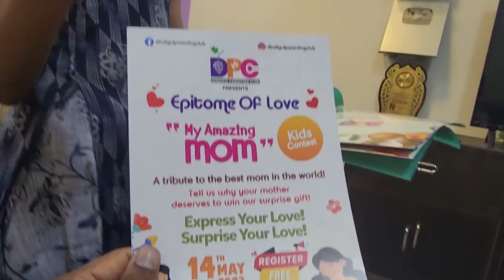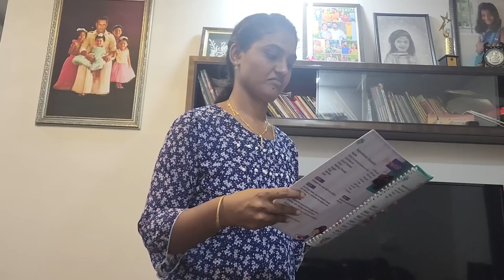Kayal Baked her first Cake 😍😍 | Baking Workshop | Quick Visit to Selvi Akka Home | RK Family Vlogs